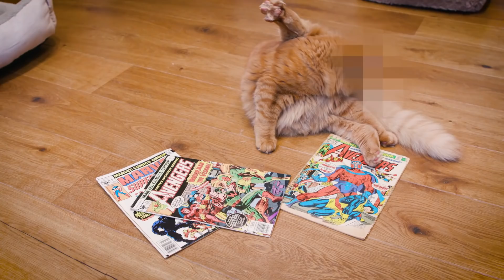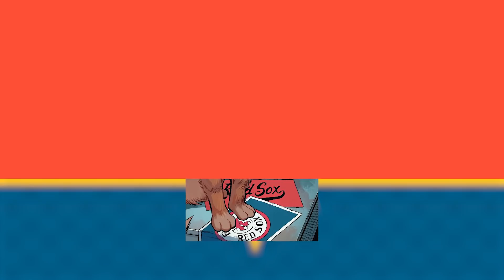Goose The Cat's Comic Book Origins (Chewie) | Captain Marvel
Captain Marvel's breakout feline star, Goose the Cat, was originally named Chewie in Marvel comics and is actually a Flerken, not a cat. Our own kitty correspondent, Teddy the Cat, tells you everything you need to know about Goose's comic book origins!